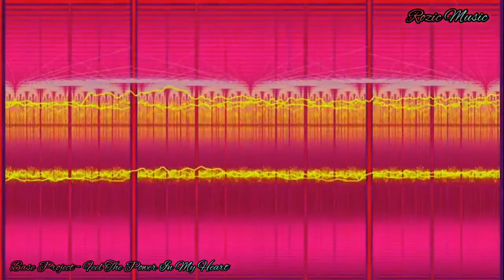Base Project - Feel The Power In My Heart